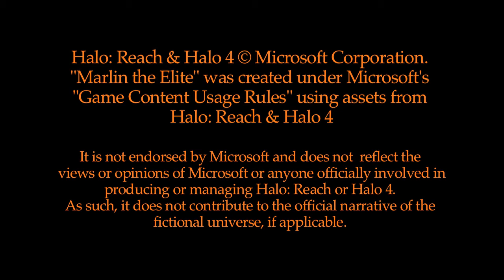Marlin the Elite - Episode 93: Coming and Going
The ninth-third episode of Marlin the Elite: when an unexpected ally turns up in the Pit, Lemon Man enacts a plan to escape back to Alpine Springs.

DIRECTOR'S NOTES:
Hey everyone. Since its that time of year, I wanna give an extra big thanks to everyone watching. It's been great reading all of the enthusiastic comments over the past few episodes!  We have two more new episodes coming your way next month before we take a little winter break. Have a happy Thanksgiving!

Marlin the Elite was created under Microsoft's "Game Content Usage Rules" using assets from Halo: Reach and Halo 4. It is not endorsed by Microsoft and does not reflect the views or opinions of Microsoft or anyone officially involved in producing or managing Halo: Reach or Halo 4. As such, it does not contribute to the official narrative of the fictional universe, if applicable.